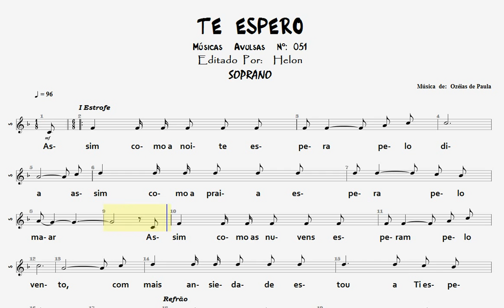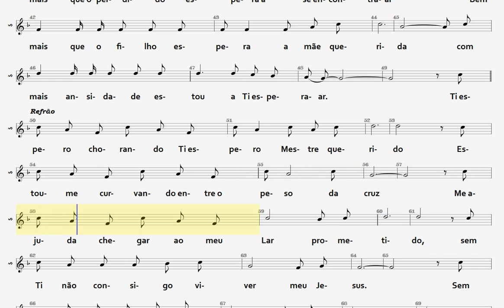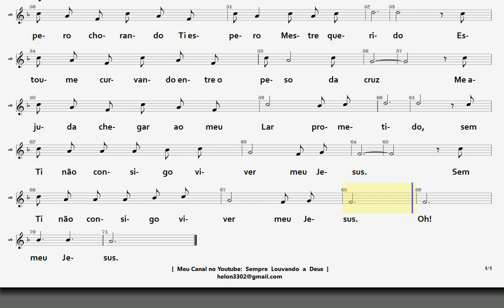051- TE ESPERO - SOPRANO